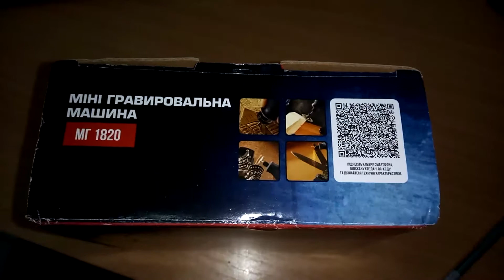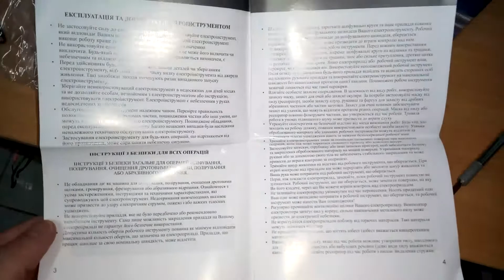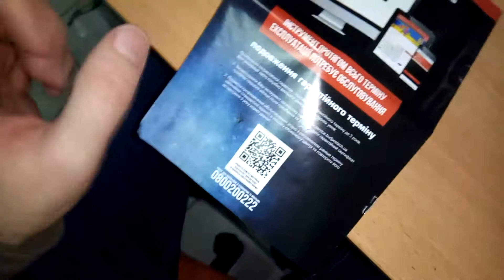Мини гравер Сталь МГ 1820 распаковка и обзор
Источник питания:  свой блок питания от сети
Напряжение питания: 18 В
Холостой ход: 15000 об/мин
Диаметр патрона: 3.2 мм
Вес: 0.123 кг
Комплектация:
- Гравер
- Комплект насадок (20 шт)
- Инструкция
- Гарантийный талон
Гарантия 36 месяцев (при условии регистрации на сайте производителя)
Страна-производитель товара: КНР
Страна регистрации бренда: Украина